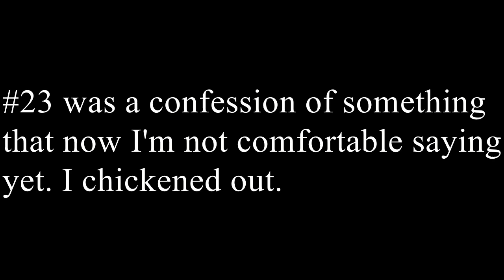50 RANDOM FACTS ABOUT ME | VLOGMAS DAY 17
~~OPEN ME~~

Hey Mountain Family! Today I put up this vlog because the vlog I was filming yesterday completely failed. I wanted a vlog in between the Q&A and this but it didn't happen. And now I've stayed up so late editing and uploading, I'm not sure what tomorrow's vlog is going to look like. Hope you enjoyed this vlog anyway! See you soon :)

Songs In This Vlog:

1. Heart - Ehrling

~~SOCIAL MEDIA~~